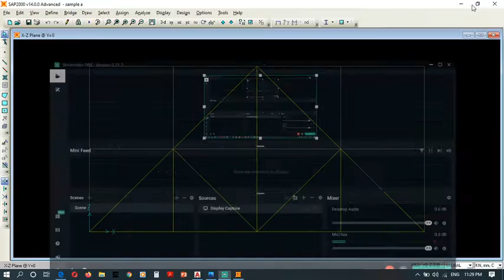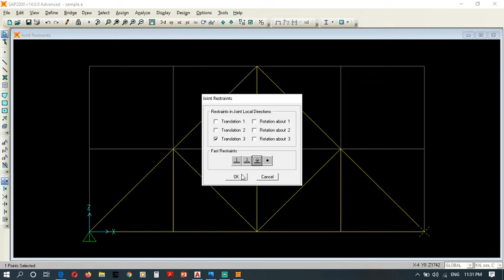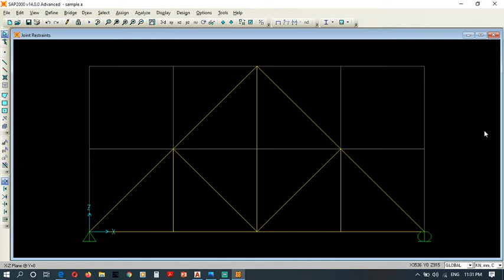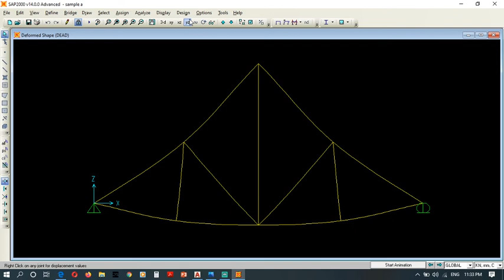Add supports and Analyze - How to model a Truss using SAP2000 in Sinhala - Part 3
Language - Sinhala
සිංහලෙන් SAP2000 ඉගෙන ගමු
Part 3